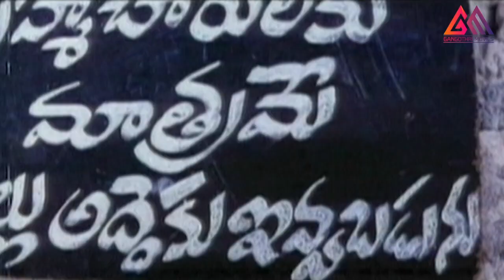బాబు మోహన్ ని ఎలా ఆడుకుంటున్నారో చూడండి || Telugu Movie Scenes